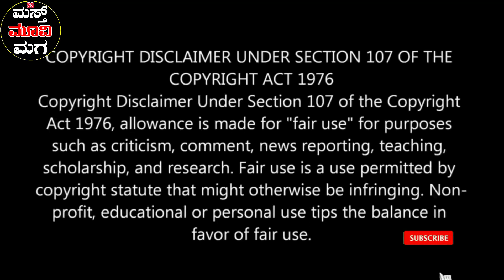Varanus Priscus Full Movie Story Explained In Kannada| Masth Movie Maga | ಈ ಮೂವಿ ನಿಮ್ಮ ಊಹೆಗೂ ಮೀರಿ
Please Don't put copyright directly

 Varanus Priscus  Story Explained ,